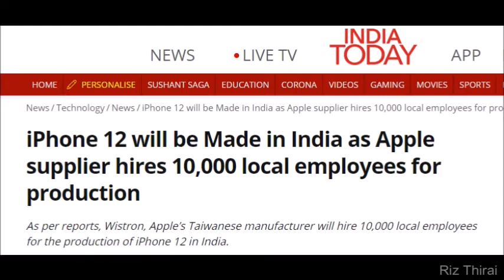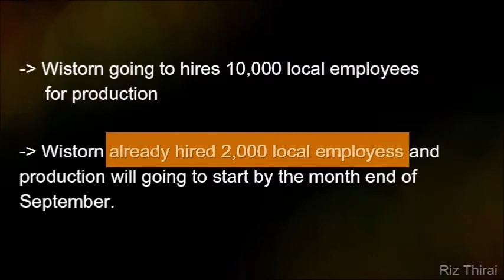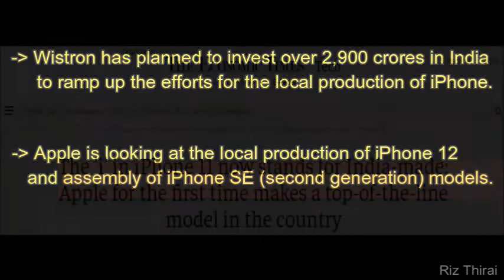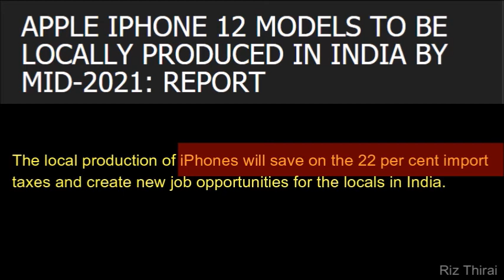IPhone 12 Started Manufacturing in India | Good news for all Indian iphone users.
Apple is planning to produce the upcoming iPhone 12 series locally in India.
Wistron, Apple’s Taiwanese manufacturer constructed the palnt and started manufacturing iphone12 in india.
The production is expected to begin at Narasapura plant in Bengaluru.The setup for iPhone production at the Narasapura plant
is located in Kolar district, about 70 km from Bengaluru.
Wistron has planned to invest over 2,900 crores in India to ramp up the efforts for the local production of iPhone.
As per the report, the manufacturing company at Kolar is supposed to generate 10,000 jobs. Wistron has already hired 2,000 locals.
The local production of iPhones will save on the 22 per cent import taxes and create new job opportunities for the locals in India.

Kindly watch the video to know full details of iphone manufacturing in india.

Follow my photography page in Instagram..